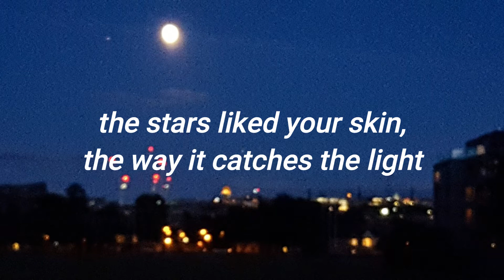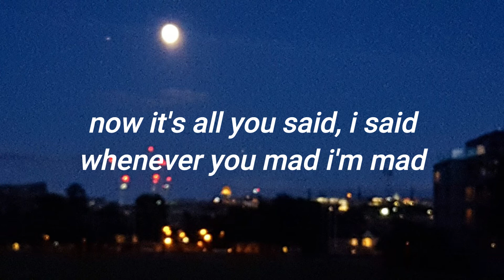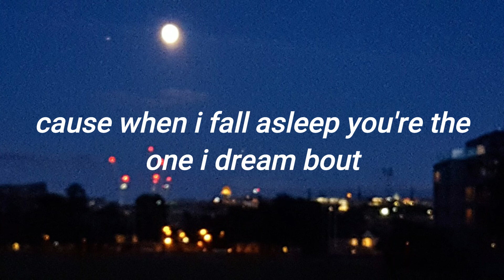9tails - ur the one i dream bout (lyrics)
9tails - ur the one i dream about (lyrics)